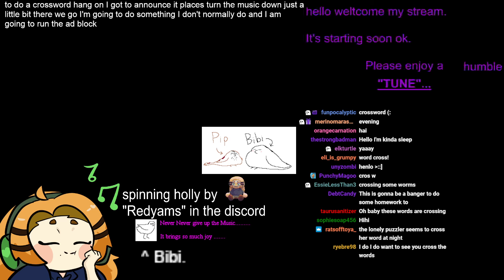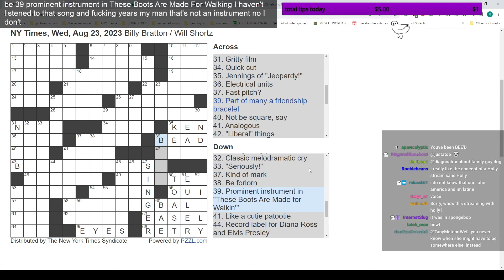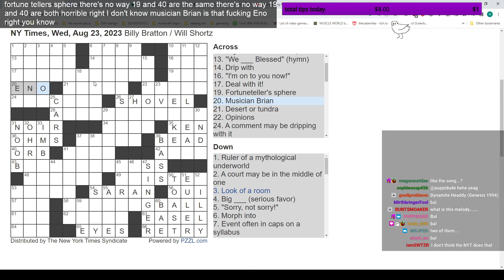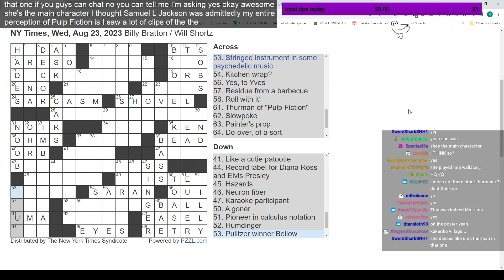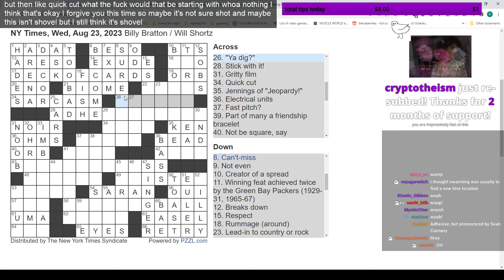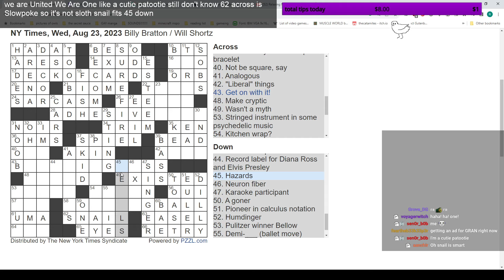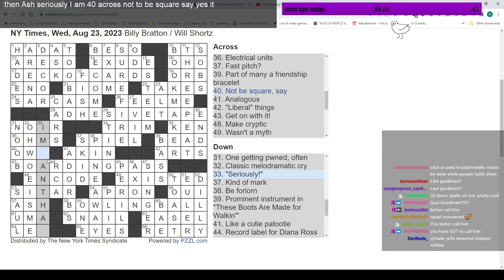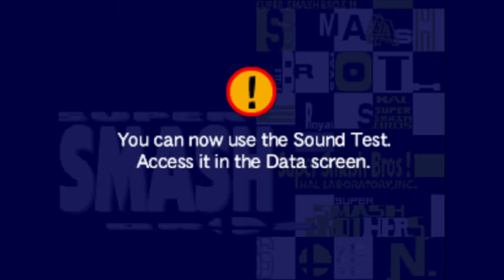Holly Streams A Crossword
Original Broadcast: August 22nd, 2023
Original Title: what if I did a crossword
A YouTube upload of Holly's stream of Crossword, uploaded by moderator staff.